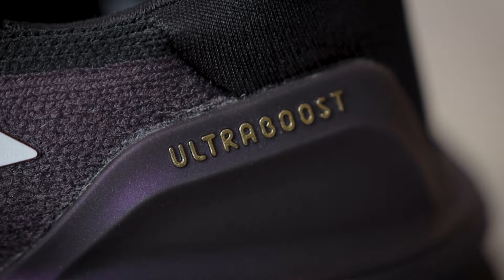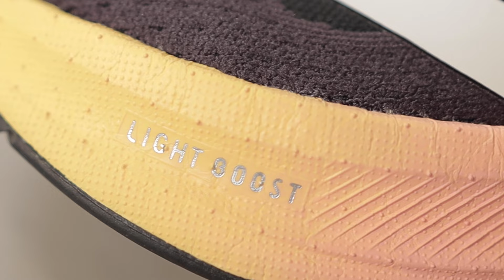O MELHOR ULTRABOOST JÁ LANÇADO? // Pitaco do tênis Ultraboost 5X, da adidas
🏃‍♀️ CONHEÇA O VIVA A CORRIDA, meu programa on-line para Corredores (iniciantes, amadores e experientes)

📈 Para AVALIAÇÃO BIOMECÂNICA e tratamento de fisioterapia, entre em contato com a Clínica VIVA A CORRIDA

👟 VIVA A CORRIDA - PROFISSIONAIS DA SAÚDE: meu curso online para profissionais da saúde que querem ser referência entre os corredores. Lista para receber todas as informações da próxima turma

Não tenho nada ruim para falar desse tênis 0:00
Forma 1:09
Conforto 2:08
Amortecimento 2:55
Peso 4:22
Beleza 4:58
Custo-benefício 5:29
Veredito final 6:55